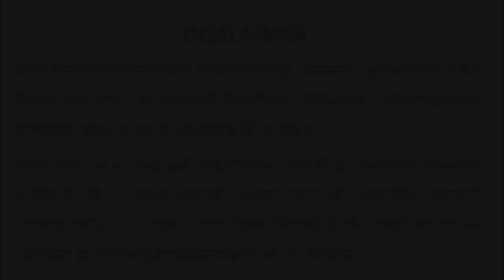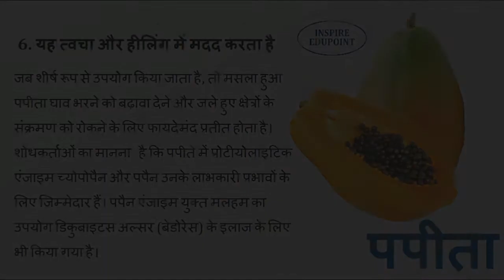पपीता के सात फायदे // Seven Benefits OF Papaya // Health Tips – 6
हमारे यूट्यूब चैनल Inspire Edupoint में आपका स्वागत है आज के इस वीडियो में हम पपीता के सात फायदे के बारे में जानेंगे

पपीता एक अविश्वसनीय रूप से स्वस्थ उष्णकटिबंधीय फल है।यह एंटीऑक्सिडेंट से भरा हुआ है जो सूजन को कम कर सकता है, बीमारी से लड़ सकता है और आपको युवा दिखने में मदद कर सकता है।

1. यह पाचन में मदद करता है
2. यह अस्थमा की रोकथाम में मदद करता है
3. यह इम्यूनिटी को बढ़ाने में मदद करता है
4. यह मधुमेह में मदद करता है
5.यह हृदय रोग में मदद करता है
6. यह त्वचा और हीलिंग में मदद करता है
7. यह बालों के स्वास्थ्य में मदद करता है

हमारे वीडियो को देखने के लिए धन्यवाद ऐसे ही और वीडियो देखने  के लिए हमारे चैनल को सब्सक्राइब करें और हो सके तो लाइक और ज्यादा से ज्यादा शेयर भी करे

फलों के लाभ पर अधिक वीडियो // More Videos On Benefit Of Fruit